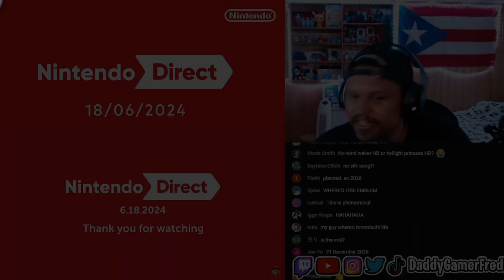Metroid Prime 4: Beyond Announcement Trailer Reaction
Follow Daddy Gamer Fred
◉ YouTube Member: ​
◉Nintendo Switch Friend Code : SW- 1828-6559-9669
◉PSN : DaddyGamerFred
◉Pokèmon G0 Trainer Code : 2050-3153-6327